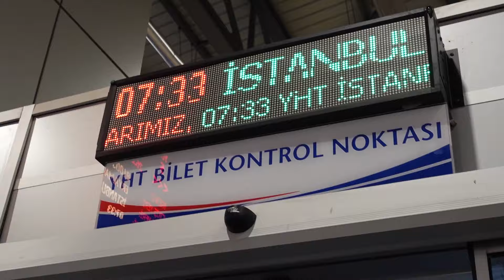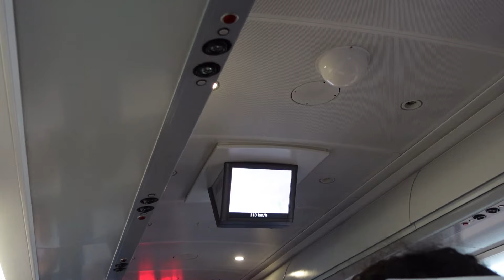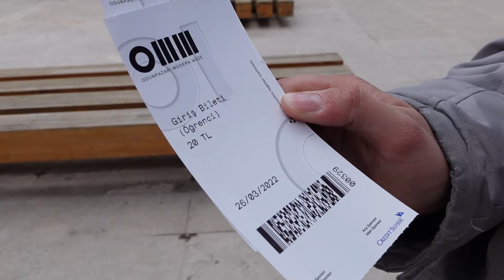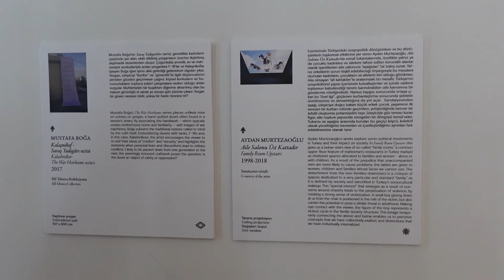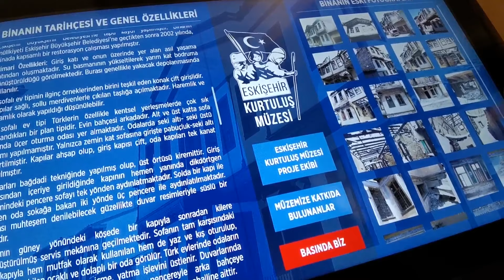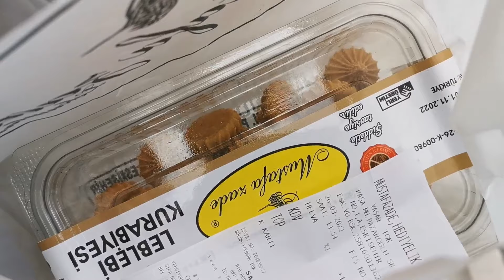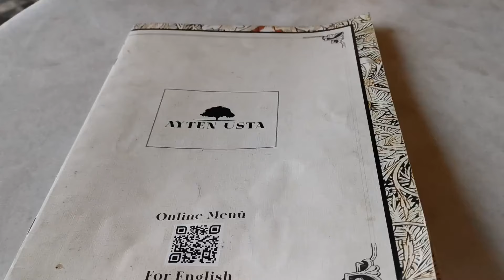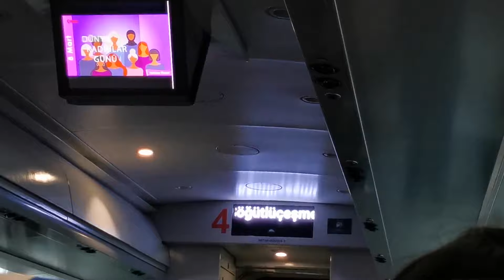Odunpazarı, Müzeler ve Enfes Yiyecekler || Eskişehir || Günübirlik Gezi Serisi #1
Herkese merhaba. Ben Melis Tura. Günübirlik serimizin ilk videosuyla karşınızdayız. Bu serimizde günübirlik gittiğimiz şehirleri karış karış gezecek ve şehrin lezzetlerini tadacağız. Mutlaka deneyimlenmesi gerekenleri günübirlik videolarımıza elimizden geldiğince sığdırmaya çalışacağız. Serimizin ilk videosu müzeleri, tarihi sokakları ve lezzetleriyle Eskişehir.

İyi seyirler.

Gittiğimiz Yerler:
Little Kitchen
Odunpazarı Modern Müze
Yılmaz Büyükerşen Balmumu Müzesi
Kurtuluş Müzesi
Atlıhan El Sanatları Çarşısı
Ayten Usta Aynalı Kahve
Papağan Çibörek
Ciğerci Ahmet